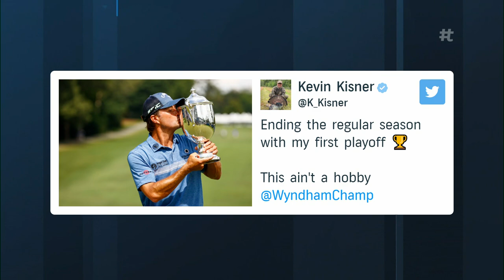Kevin Kisner breaks playoff curse to win wild Wyndham Championship | Golf Central | Golf Channel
The Golf Central team recaps everything you need to know from a wild 2021 Wyndham Championship, where Kevin Kisner survived a six-man playoff on the second hole to vault up the FedEx Cup standings and put himself squarely in Ryder Cup contention.